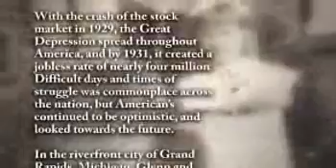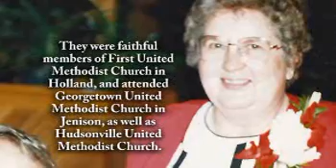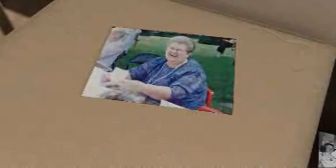Betsy Knoll - Life Story Digital Film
Life Story Funeral Homes present the life of Betsy Knoll of Holland, MI. To read the obituary of Betsy Knoll, to read the full Life Story, or to leave a memory or comment, please